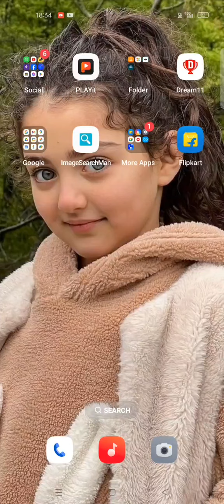free fire ka best setting 🤯💥2024 ka